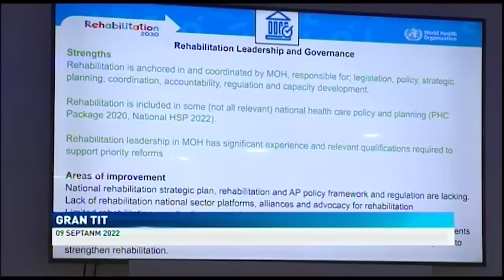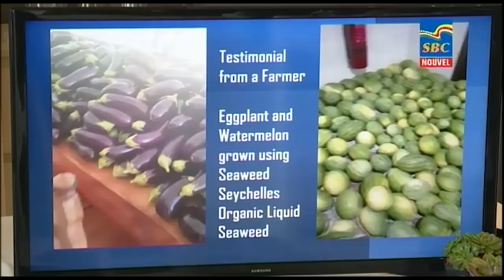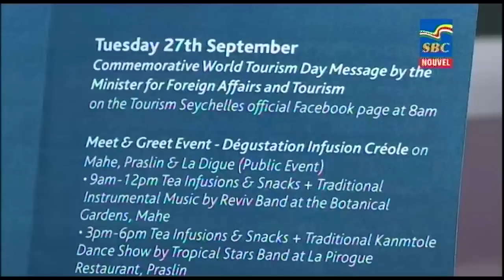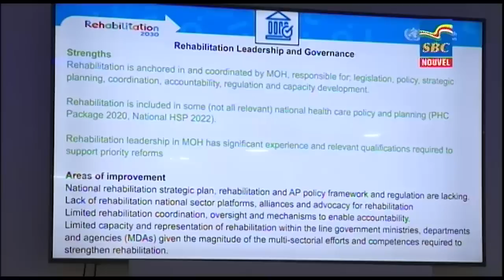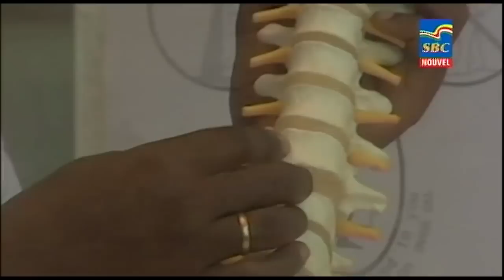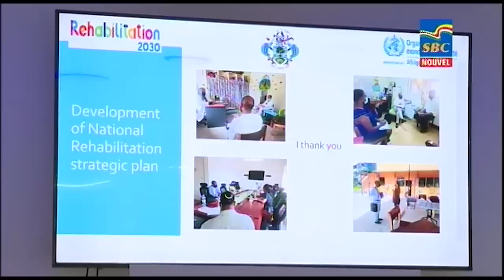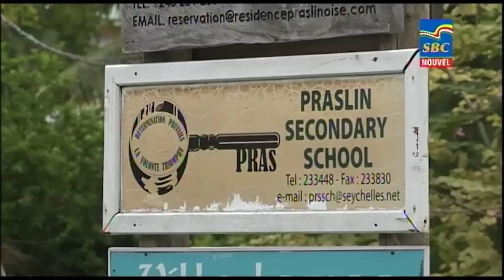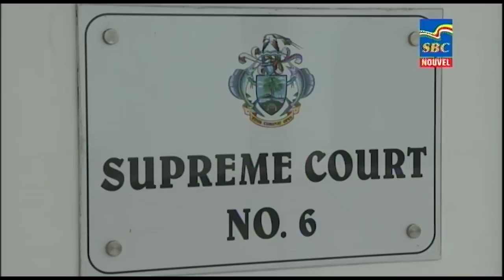8 p.m News 09-09-2022